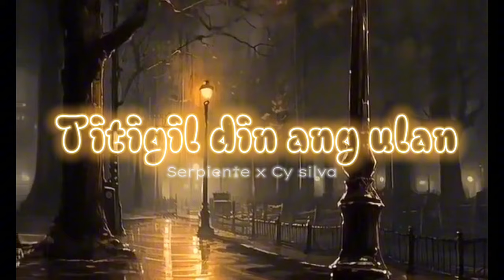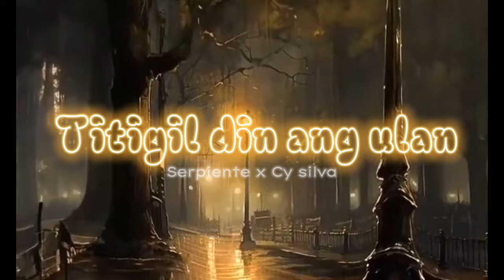Titigil din ang ulan - Serpiente x Cy Silva (KLBEATS)